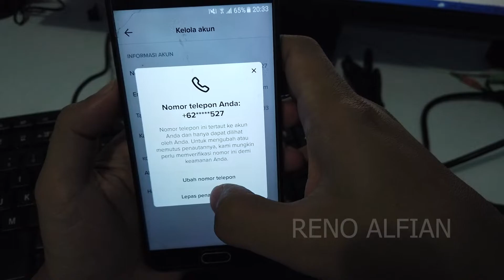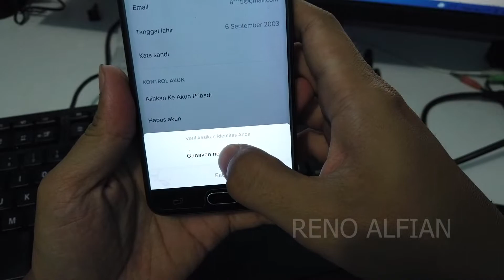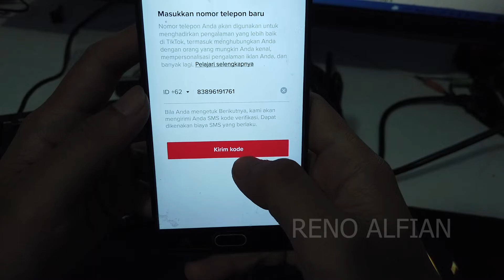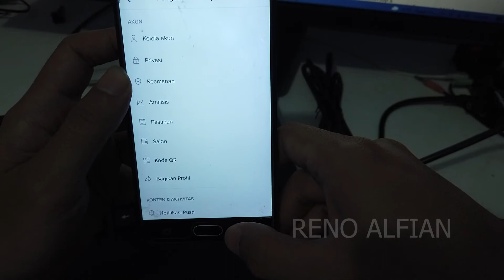Cara Ubah No Hp di Akun Tiktok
tutorial cara  mengubah atau mengganti no  hp  diakun tiktok,nah buat kalian yang mau ganti..diharapkan memiliki no hp yang lama ya, yang masih aktif untuk mengganti di no hp barunya.